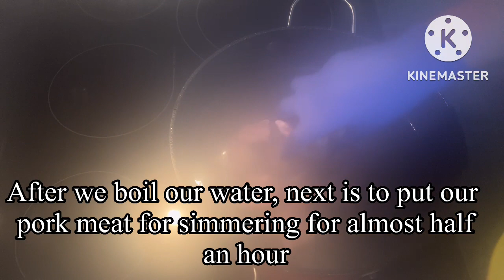Nilagang Baboy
It’s a common soup back home. We can serve this dish anytime of the day specially in cold rainy days.